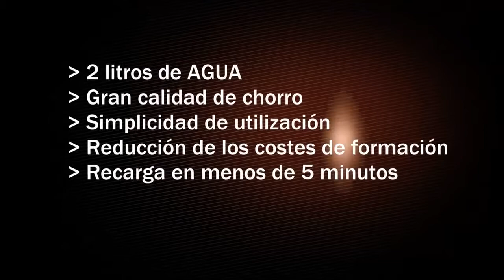Leader Extintor para formación tipo CO₂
Video explicativo de uso del EXTINTOR DE FORMACION CO de Leader
Reduce el coste de la formación al utilizar extintores de agua recargables que simulan extintores de CO2.
Compresor de 15 bares para recergar